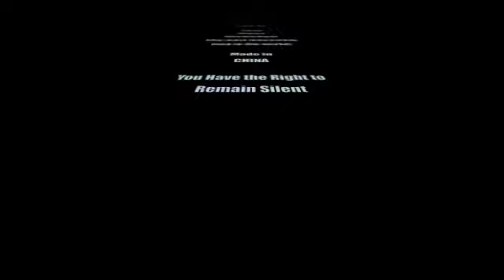QOTSA Queens Stone Age - Painting Project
Inspired by Queens of the Stone Age, Jaime Mochundiger paints a fence.  So Fast.  So Inspired.  He had no idea I was filming until I had been outside with him for at least a minute.  The look of surprise is genuineEven then he continued to paint without ever knowing that I had enough footage to make this video.  Only today does he know.